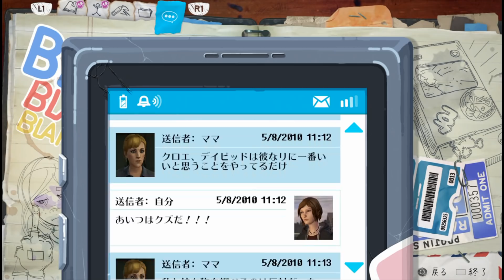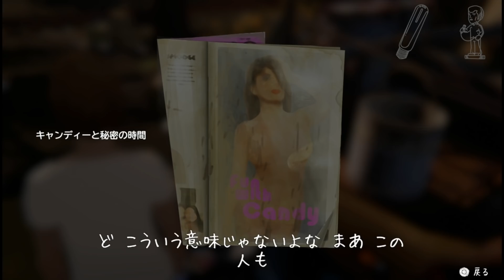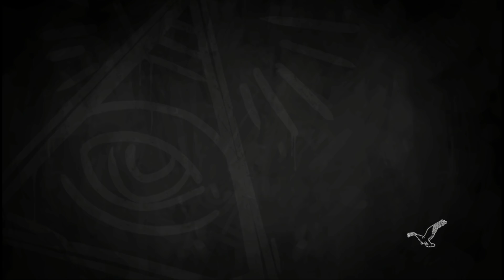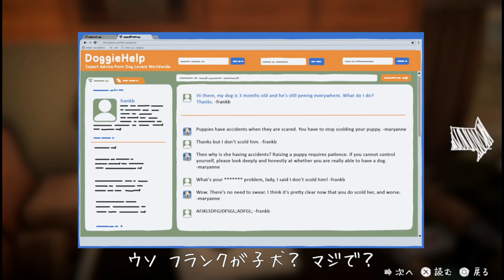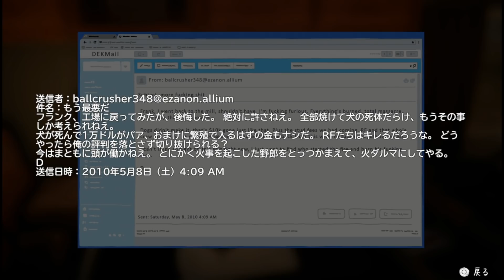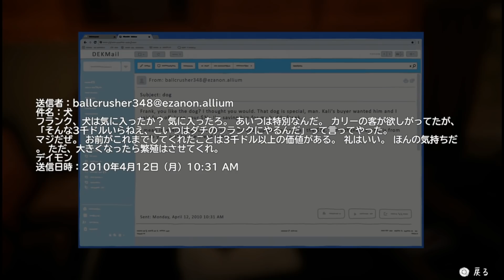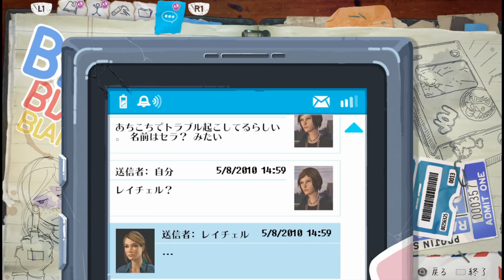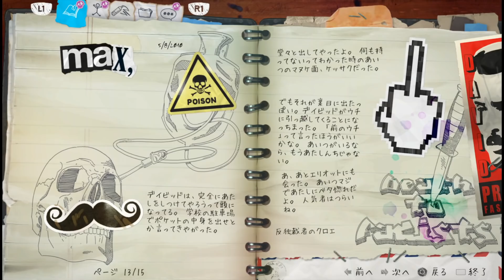退学にされたお礼に学校を落書きまみれにしてあげる【ライフ イズ ストレンジ ビフォア ザ ストーム 実況】＃4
Life is Strange: Before the Storm を実況プレイ
(ライフ イズ ストレンジ ビフォア ザ ストーム)